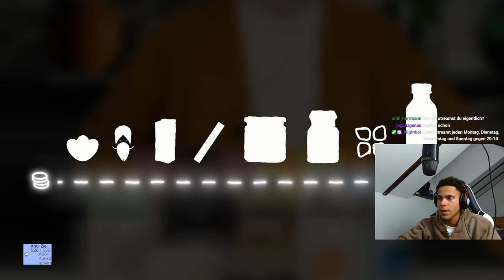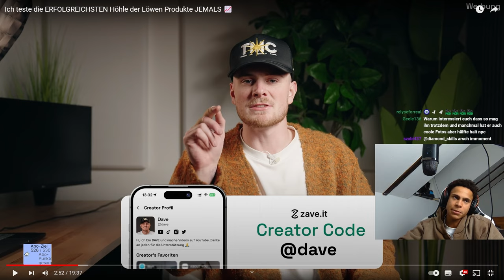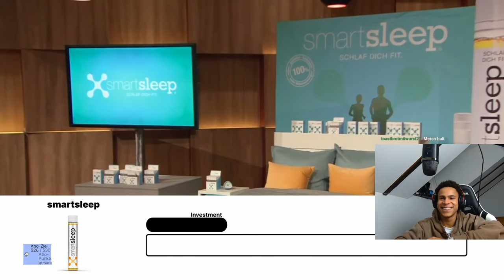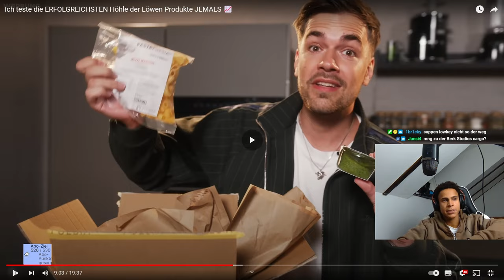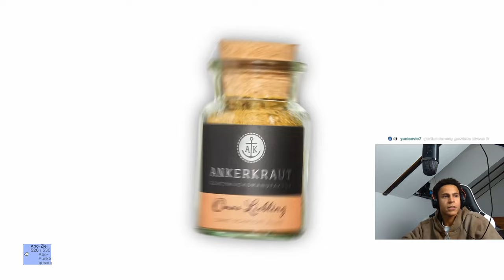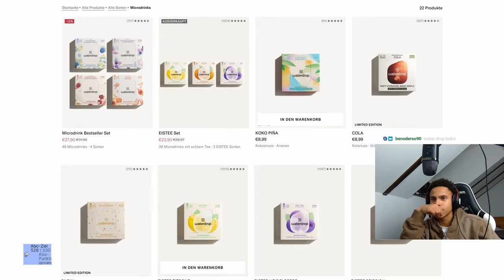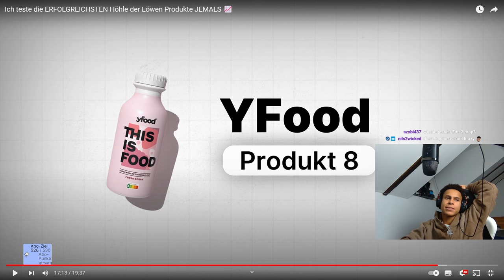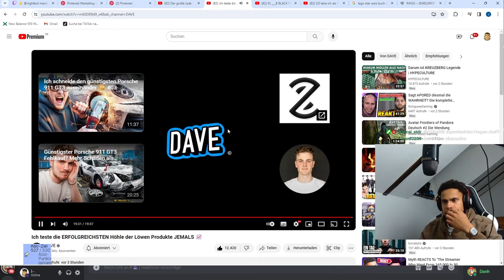DAS IST DIE LETZE FOLGE?! I REAKTION AUF DAVE "Ich teste ERFOLGREICHSTEN Höhle der Löwen Produkte"